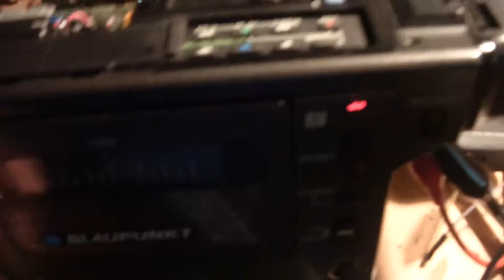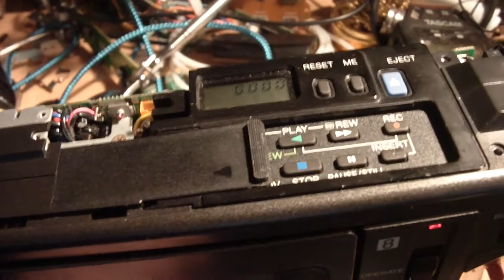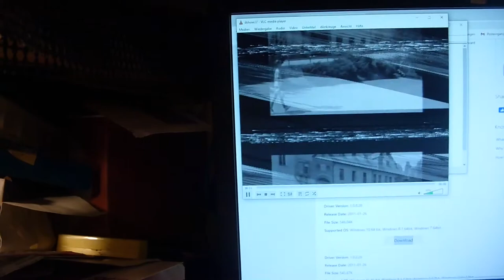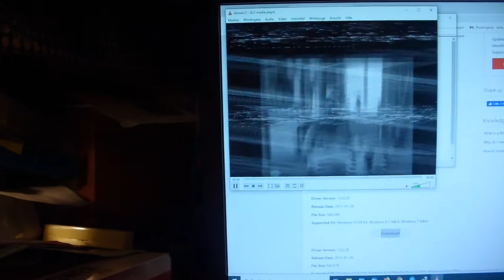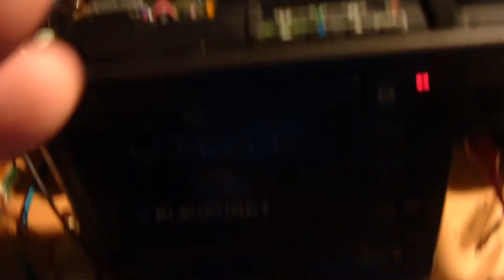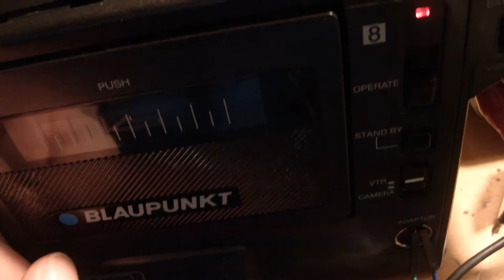zwischendurch gebastel. Video 8 Funktion testen.